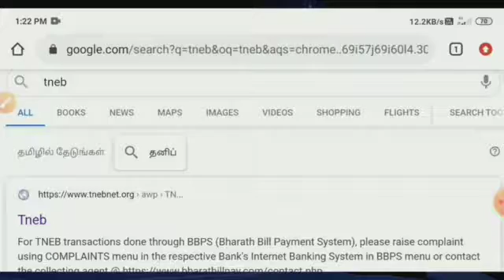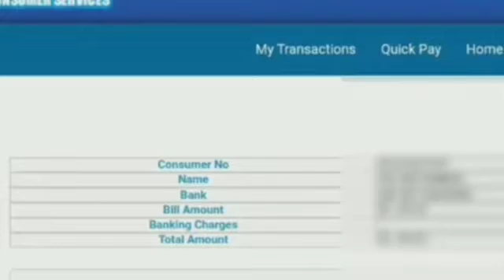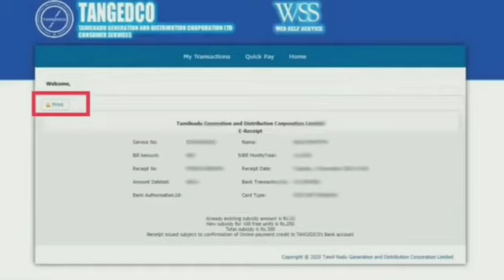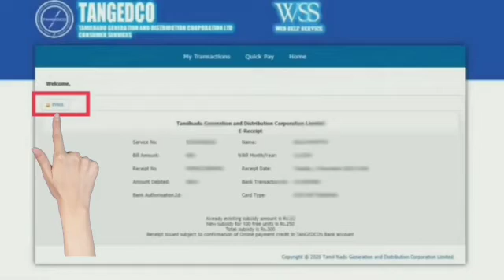Procedure to do Online Payment of Electricity Bill- Online| Tamil Nadu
Hey all!!

We are the students of Madras School of Social Work, Chennai, pursuing our 2nd year in Bachelors in Social Work. As a part of our Project Field Work, we have come with videos explaining the procedure to avail various schemes provided by the Government of Tamil Nadu.

In this video we are explaining about the procedure to do Online Payment of Electricity Bill (for consumers of TamilNadu) via online.